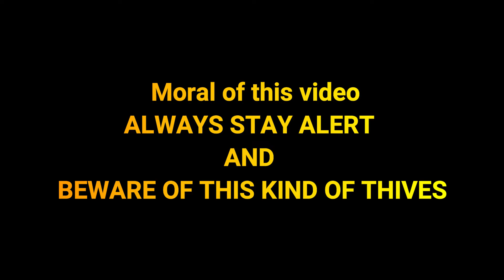THIEF CAUGHT ON CAMERA | ISRO LAYOUT | LOCKDOWN TIME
THIEF CAUGHT ON CAMERA | ISRO LAYOUT | LOCKDOWN TIME : BANGALORE MOTOVLOGS

Bangalore Motovlogs